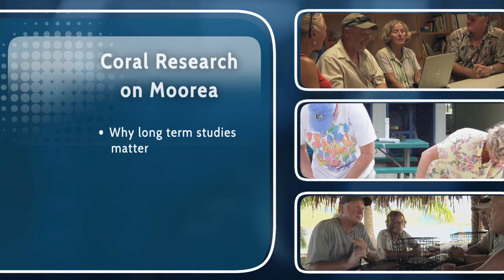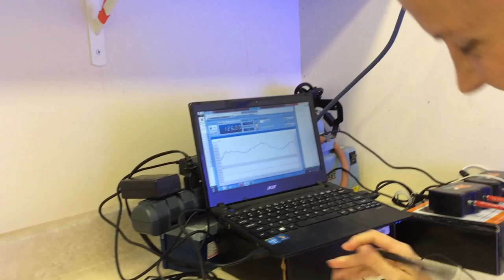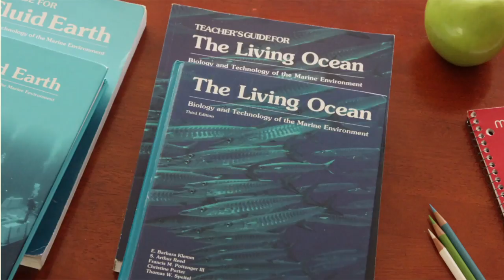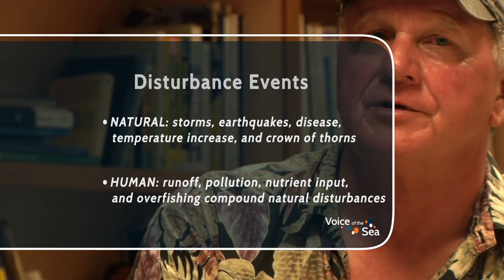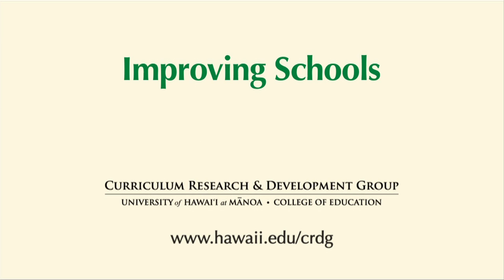VOS3-11 Full Episode - Coral research on Moorea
In this episode, we learn about the importance of long-term marine reseach in a changing enviornment. Researchers from UC Santa Barbara have been studying the reefs in French Polynesia, on the island of Moorea, for over two decades. Their research has led to new understandings of life cycles and orgamism relationships on the reef.